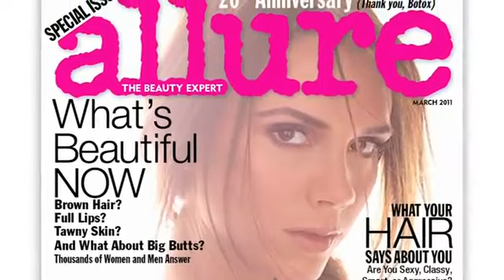Victoria Beckham Allure March 2011 - Behind the scenes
Video by: Allure Magazine